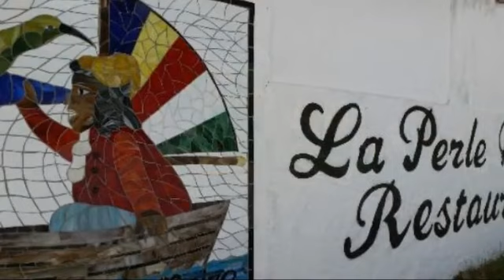Seychellen Urlaub - für Romantiker, MacGyver Typen und Shopaholics - Urlaub Seychellen!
Seychellen Urlaub, welcher Reisetyp sind Sie und was können Sie auf den Sychellen unternehmen?

Wo liegen die Seychellen? Auf der Karte erscheinen die Seychellen im Indischen Ozean. Zuerst Mahe, Praslin, Silhouette, La Digue ... Im Norden Bird, Denis und North Island, im Südwesten die Gruppe der Korallen Inseln Desroches, Poivre, St Joseph ... und all die kleinen Inseln und Atolle aus denen der Inselstaat der Seychelles besteht zu nennen. 155 Seyschellen Inseln.

Ein Urlaub auf den Seychellen bietet für jeden etwas, also, welcher Reisetyp sind Sie?
Klassische Pauschalreise? Seychellen!  Sonnenbaden, verwöhnen lassen, etwas Sightseeing. Die Seychellen sind ideal um Ihre verbrauchten Batterien wieder aufzuladen

Hier finden Sie Strände und Buchten von denen man nur Träumen kann. Der „laid back Stil" der Sechellen ist ideal zum Faulenzen

Das Seychellen Wetter ist das ganze Jahr ideal und gute Seychellen Hotels gibt es in jeder Preisklasse. Urlaub Seychellen Vorteil: kein Jetlag, genießen Sie Ihren Urlaub von der ersten Minute an, nach der Rückkehr haben Sie nicht mit der lästigen Zeitumstellung zu kämpfen!
Bei einer Seychellen Reise wird Sie die kreolische Küche begeistern, mit Einflüssen aus Afrika, Frankreich, England und Indien. Exotische Zutaten machen die Küche der Seychellen zu einem aufregenden, abwechslungsreichen Erlebnis für die Sinne.
Sie gehören zur Gattung der Kaufsüchtigen und Schnäppchenjäger?
Sie suchen das Shopping-Erlebnis!  Der beste Ort zum Einkaufen ist Victoria und hier insbesondere der Markt. Seychellen Info Einkaufen auf Mahe:

- Alles original vor Ort gefertigt: Souvenirs aus Kokosnüssen, Schnitzereien, Malereien auf Bananenblättern, ätherische Öle... gibts in der "Camion Hall" in der Albert Street, Victoria.
- Lassen Sie sich verzaubern vom historischen Ambiente und den angebotenen Schmuckstücken im "Kenwyn House" in der Francis Rachel Street, Victoria. Hier finden Sie neben hochpreisigen Souvenirs auch einen netten Coffee Shop.
- Sie lieben Maritimes? Im "La Marine" an der Domaine de Val de Pres, Au Cap, finden Sie wunderschöne detailgetreue Modelschiffe.
- Michael Adams, Malaysische Künstler, hat sich auf den Seychellen einen Namen gemacht. In seinem Studio an der Anse Aux Poules Bleues finden Sie außergewöhnliche Dschungel und Meeresansichten.
Sie suchen den Nervenkitzel? Faul am Strand oder Pool zu liegen ist nicht Ihr Ding.
- Surfing - ausgezeichnete Bedingungen zum Surfen finden Sie beispielsweise auf Praslin an der Anse Georgette + Anse Kerlan, erfahrene Surfer am La Farine Reef. Auf Mahè, gibt es viele potenzielle Surfspots: Poules Bleues Anse, Anse Bourgainville, Anse Gaulette, Misfit Bay + North East Point sind anspruchsvoll. Anfänger sollten Beau Vallon Strand und Carana Strand vorziehen.
- Windsurfen - Das klare und warme Wasser machen die Seychellen ideal zum Windsurfen. Wenn Sie stärkere Winde suchen, kommen Sie von Mai bis September.

Tauchen Seychellen, an den schönsten Tauchplätzen der Welt. 6 nationale Marine Parks, bieten spektakuläre Tauch und Schnorchel Möglichkeiten. Tipps: Trois Bank, National Marine Park in Cap Ternay + das Bagger Wreck.
- Mountainbiking - Es gibt hier eine Reihe von Wegen und unwegsames Gelände für Mountainbiker. Auf den 42 Granit-Inseln im inneren Bereich steigen die Berge bis auf knapp 3000 Meter an, spannende Mountainbike Bedingungen.
Sie vomTyp MacGyver, immer auf der Suche nach einer neuen Herausforderung? Sie hassen die Vorstellung das Reiseführer Ihnen sagen wo es lang geht? Sie gehen lieber "off the radar" auf Pfaden die noch nicht ausgetreten sind. Auf den Seychellen finden Sie Hiking Trails in unterschiedlichen Schwierigkeitsgraden. Segeln Seychellen - mieten Sie sich eine Jacht oder ein Segelboot mit oder ohne Skipper.
Sind Sie ein Romantiker, in den Flitterwochen, denken an Heiraten Seychellen? Gibt es eine bessere Kulisse für eine romantische Auszeit oder das Jawort als die Seychellen?

Traumurlaub Seychellen!